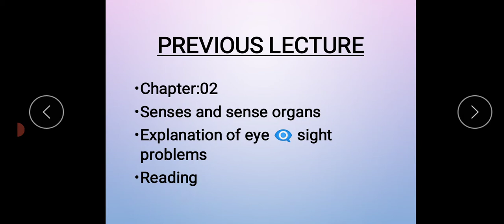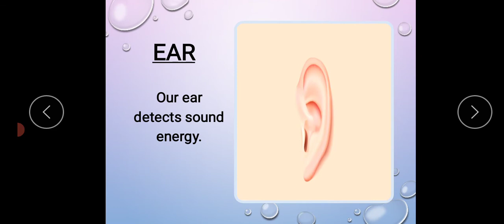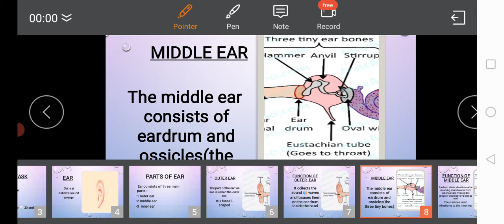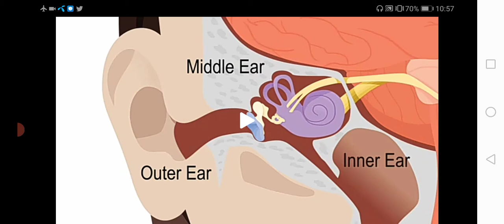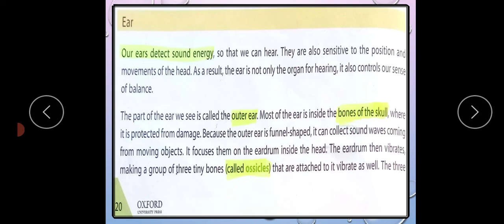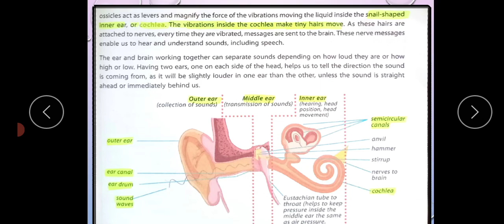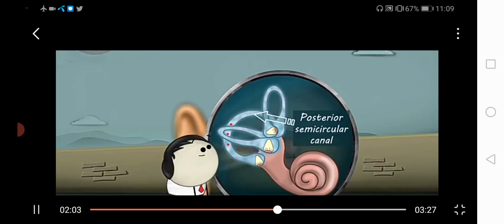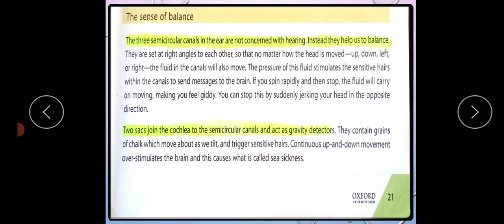Science Class 6